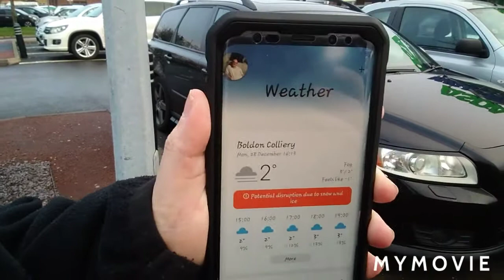Sisters on way to Asda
A could walk to Asda Boldon colliery enjoy